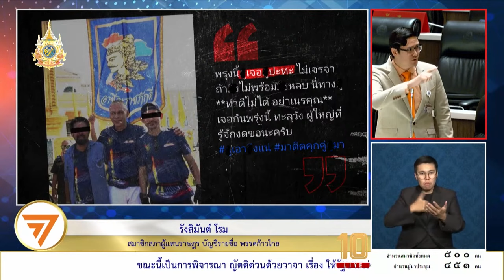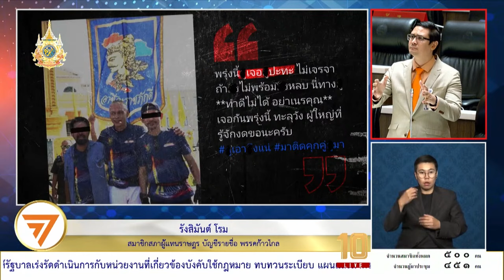อภิปรายสภา 'รังสิมันต์-ชาดา' ปมถูกโยงกลุ่มปกป้องสถาบันฯ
ย้อนฟังการประชุมสภาผู้แทนราษฎรวันที่ 14 ก.พ. 67 ขณะ รังสิมันต์ โรม สส. บัญชีรายชื่อ พรรคก้าวไกล อภิปรายญัตติด่วนเรื่องขอให้สภาผู้แทนราษฎรพิจารณาทบทวนมาตรการอารักขาถวายความปลอดภัยขบวนเสด็จฯ โดยมีการเปิดรูปภาพของ ชาดา ไทยเศรษฐ์ รัฐมนตรีช่วยว่าการกระทรวงมหาดไทย และ ส.ส.อุทัยธานี พรรคภูมิใจไทย ถ่ายรูปคู่กับสมาชิกกลุ่มปกป้องสถาบันฯ ที่ปะทะกับนักกิจกรรมบริเวณ BTS สยาม เมื่อวันที่ 10 ก.พ. 67 และชาดาอภิปรายโต้

ที่มา: YouTube/สถานีวิทยุกระจายเสียงและวิทยุโทรทัศน์รัฐสภา